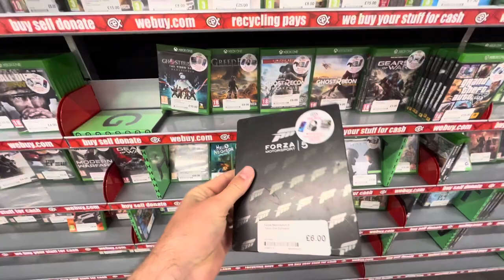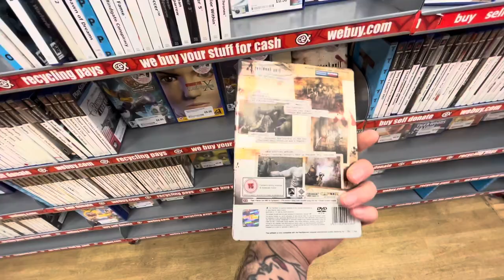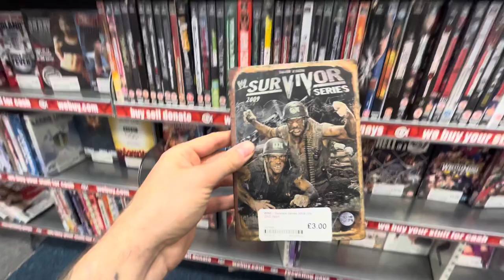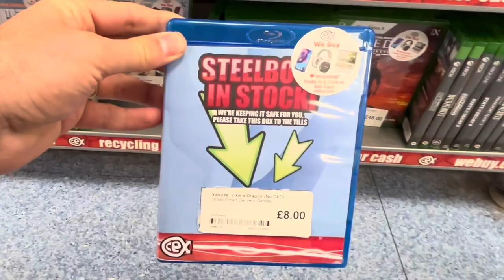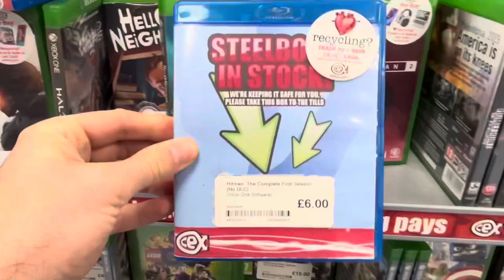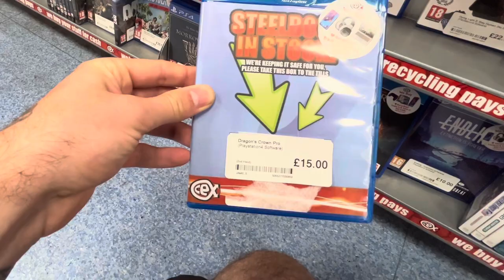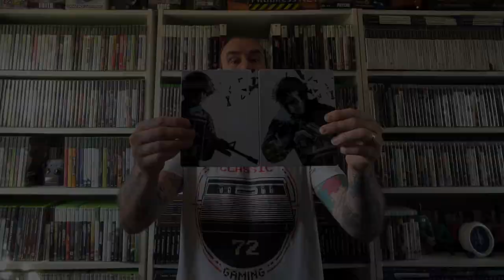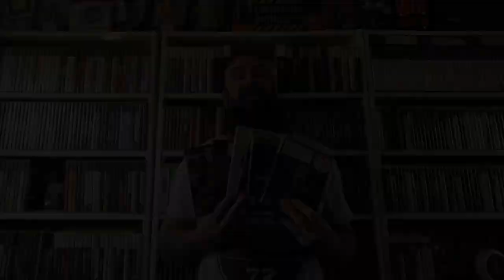Steel-Book Hunting in CEX: Episode Two - Great Yarmouth & Kings Lynn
Welcome back to a new episode of Steelbook Hunting In CEX

So many people don't know that CEX will sell the steelbook version of a game for the same price as the standard version, of course there are some exceptions, but this is true 99% of the time.

So in this series I will be travelling all over the U.K visiting different CEX stores to try and find awesome steelbooks to add to my collection!

One of the issues with doing this is that you can't check online the steelbook stock of a CEX store, you have to visit the store and hopefully get lucky and hit steel! Again another issue is that with most stores they don't keep their steelbooks on the shelves, but a stand in generic case which you then take to the till. Herein lies another issue as then you get to find out the condition of said steelbook, as from personal experience, some of these can be wrecked!

First of this time we’re headed to the seaside to visit our first CEX store of Great Yarmouth, then we’re headed to what I have said in the past is one of the best CEX stores I have ever been to Kings Lynn, so let’s hope it doesn’t let me down when it comes to steelbook hunting.

So join me and find out if I strike out, or strike steel steelbook hunting in CEX.